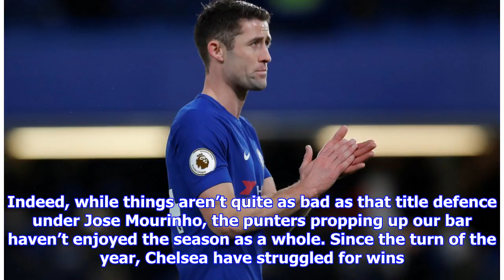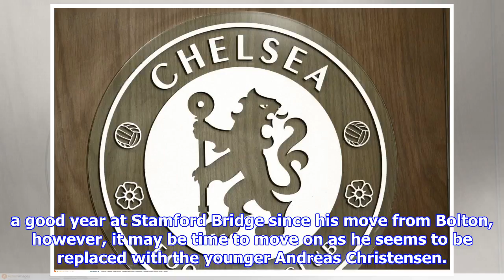Selling these 2 flops would be Chelsea best transfer business in years | The Transfer Tavern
Our Chelsea fans here in the Transfer Tavern are hoping the downward spiral they seem on at the moment will sort itself soon. Indeed, while things aren’t quite as bad as that title defence under Jose Mourinho, the punters propping up our bar haven’t enjoyed the season as a whole. Since the turn of the year, Chelsea have struggled for wins. With constant rumours surrounding Antonio Conte’s future and the team somewhat playing like strangers, it seems that it’s going to take a lot for the team to turn its fortunes around in the latter part of the season. With the fans in the bar and the board looking forward to the summer, many of them will be hoping that Chelsea can fair better in this window than the previous two, at least. Indeed, the Blues board now runs the football club more like a business than a hobby and surely they’ll want to offload some players in a bid to balance the books. Our landlord takes a look at two players that may be moved on in the summer months…Page 2The club capt...